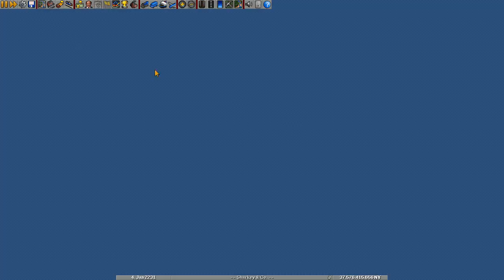Mit 144 km/h durch den Ort S06E299 🚄 OpenTTD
OpenTTD ist ein Opensource-Spiel basierend auf Transport Tycoon (Deluxe) von Chris Sawyer.

In diesem LP genutzte NewGRFs:
Total Bridge Renewal Set Version 1.12 for Japan Set 3